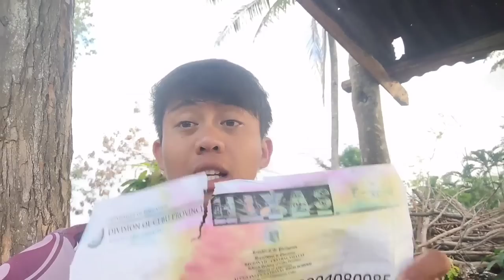Sea grapes kinilaw at sinugbang nukos, kainan sa tabing dagat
1. Click Link and Download or copy and paste to your chrome or browser.

  2. Register using your mobile number
  3. Create password and confirm
  4. Click send to get the OTP
  5. Input the OTP
  6. press REGISTER
  7. Then LOGIN your Account
  7. Go to BE OUR AGENTS
  8. click MY AGENT
  9. input " 649705 " to your SUPERIOR's CODE